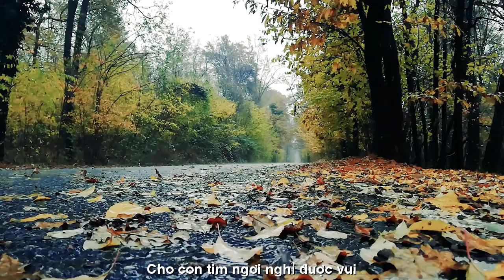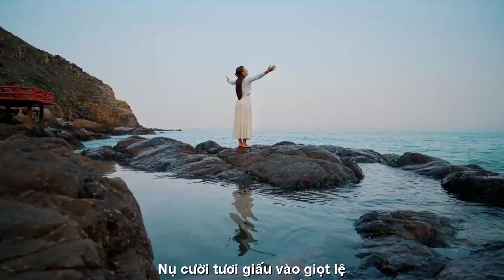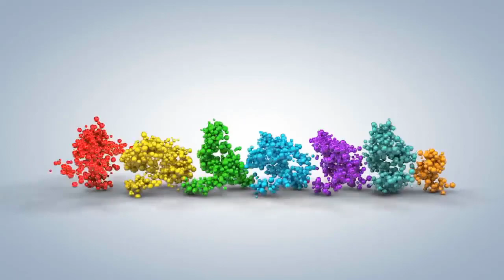[FULL HD]ĐẾN BAO GIỜ BÌNH YÊN DAN HOANG CALI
ĐẾN VỚI
NHÀ THƠ DAN HOANG CALI
PHỔ THƠ ĐẠI ĐÀN HÁT TÀO LAO
TÁC PHẨM:ĐẾN BAO GIỜ BÌNH YÊN
THƠ:DAN HOANG

ĐẾN BAO GIỜ BÌNH YÊN?
Tháng tư về vừa may áo mới,
Những chồi non phơi phới đất trời.
Anh cũng tưởng lòng thôi nhức nhối,
Cho con tim ngơi nghỉ được vui?
Ngày tháng mới mà lòng vẫn cũ,
Chuyện hôm qua cứ mãi hiện về.
Mất nhau rồi mà sao vẫn cứ,
Còn ngẩn ngơ giữa thực và mê.
Tháng tư về em ơi còn nhớ,
Một trời thương để lại cho người?
Những bông hoa hôm nào thắm nở,
Cố giữ cho nhau chút mầu tươi?
Hai cuộc đời một dòng ký ức,
Lạc mất nhau mà vẫn trông vời.
Biển chập chùng bèo trôi sóng dạt,
Ở bên đời ngơ ngác tình côi.
Tháng tư rồi mùa Xuân lá biếc,
Sao người chẳng thắm thiết niềm vui?
Ở nơi đâu cũng thấy ngậm ngùi
Nụ cười tươi dấu vào giọt lệ?
Đến bao giờ ngồi vui chuyện kể,
Cho nhau nghe hết cả nỗi niềm?
Ngày đoàn viên đến trong thế kỷ
Lúc chúng mình về chốn bình yên?